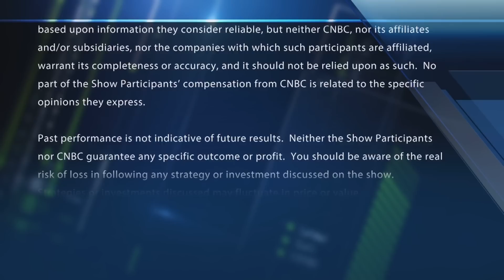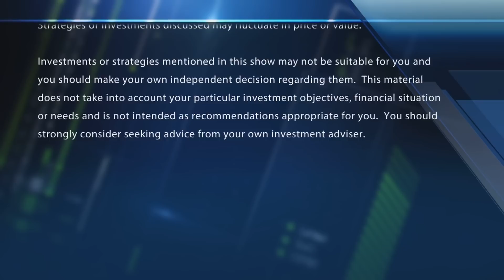Stifel's big call on the chip sector